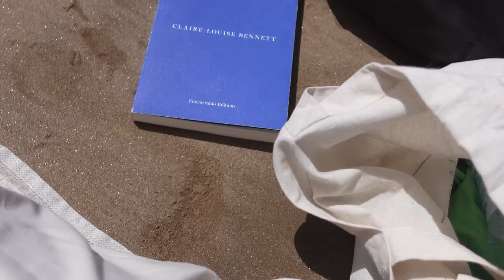Outfits and impressions in Morocco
Not the most meticulously curated video, but I wanted to share a glimpse of my outfits and impressions from Morocco. It's been a while since I've felt this relaxed, and I hope this feeling shines through in this video.